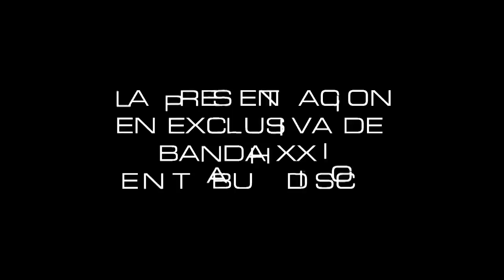BANDA XXI Solo exitos en vivo